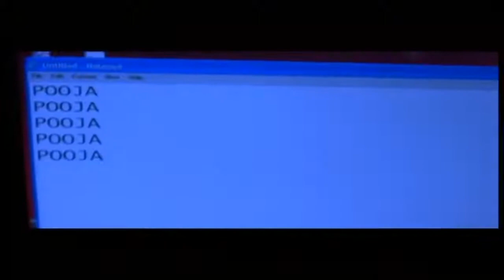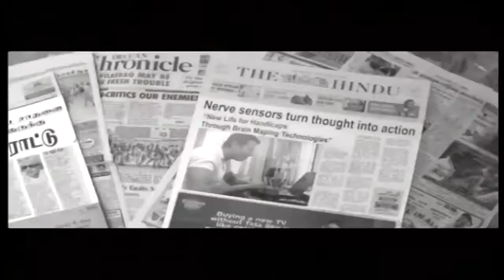saakshisiva sakshirangarao saakshi sakshi tamil telugu